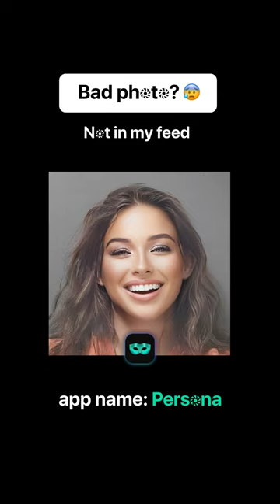TikTok Filters: Your Secret to Stunning Water Sports Photography